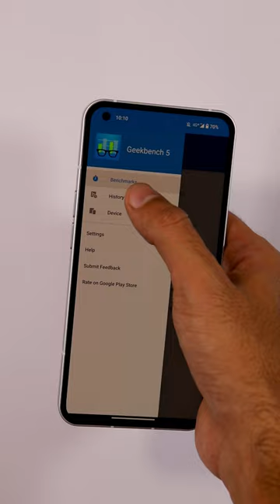Nothing Phone (1) Geekbench 5 scores Android 12